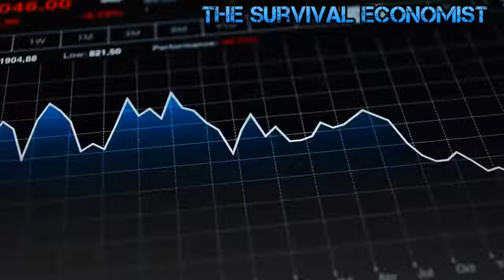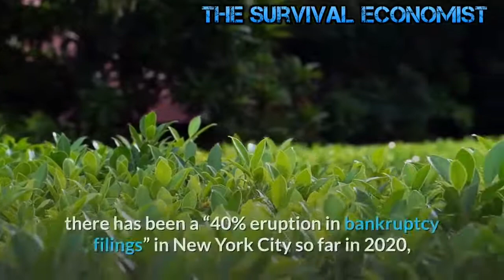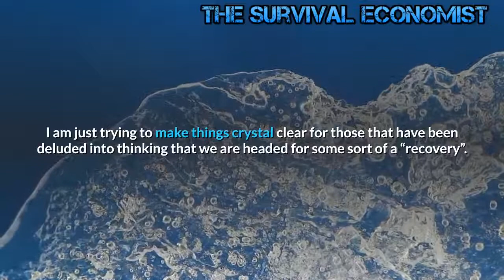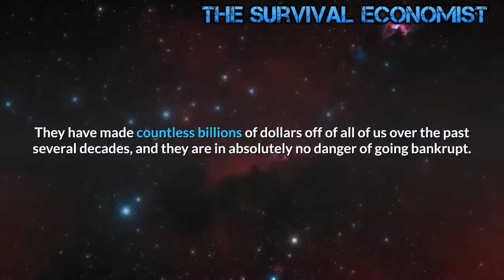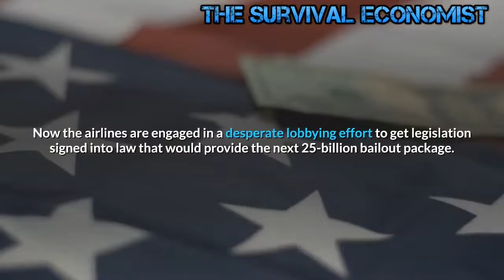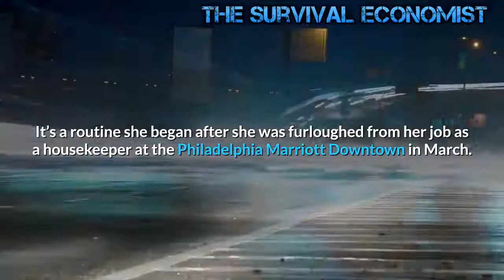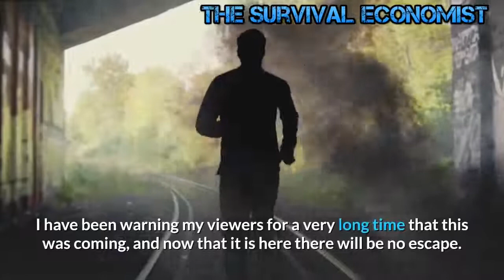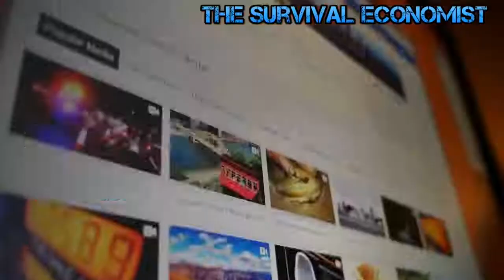The Tsunami of Layoffs and Bankruptcies just Starting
Provided with permission from:
The Survival Economist-